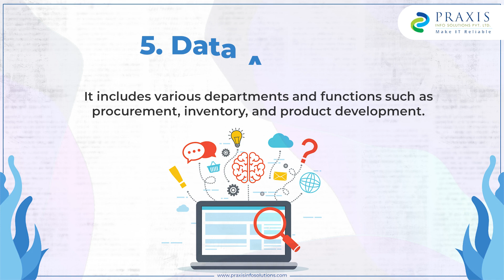SAP ERPs for Engineering Firms: Exploring Features and Benefits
SAP ERPs for engineering firms help to automate business processes and integrate various departments.

Features of SAP ERP for Engineering Firms:
SAP ERPs for engineering firms have many in-built features that make them valuable in engineering.

1. Inventory Control
The Inventory control module in SAP ERP is designed to manage inventory materials and keep inventory costs under check efficiently.

2. Accounting
With SAP’s accounting module, engineering companies can automate accounting activities such as sales and purchase invoicing and payment entries.

It also provides additional accounting functionalities, including:

● Multi-company accounting
● Automated payment reminders
● CRM integration
● Multi-currency accounting

3. Project Engineering
It involves a series of tasks such as project scheduling, resource estimation, and vendor management.

4. Product Lifecycle Management
It includes various departments and functions such as procurement, inventory, and product development.

5. Data Analytics
With SAP ERP, engineering firms can easily access and analyse high-quality data and generate relevant reports.

Benefits of SAP ERP for Engineering Firms
1. Estimating project costs and revenues accurately.
2. Project Analysis and Planning
3. Improved Productivity
4. Effective Project Management
5. Faster Return on Investment